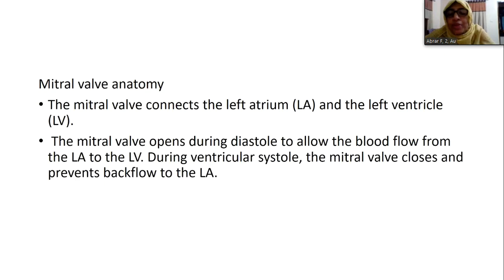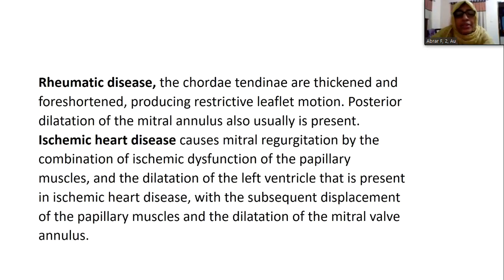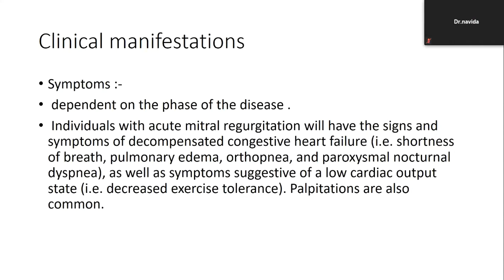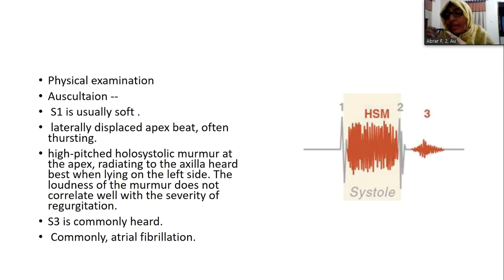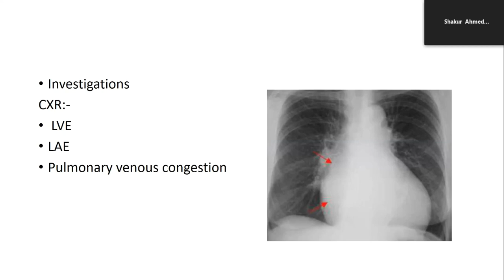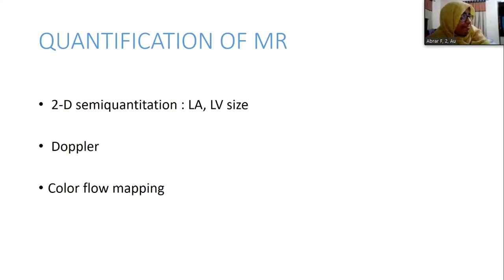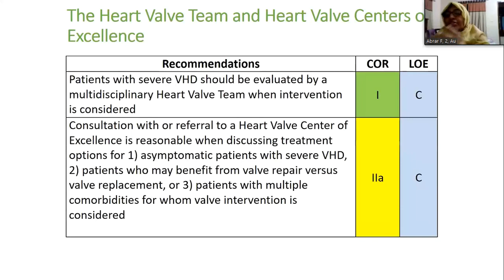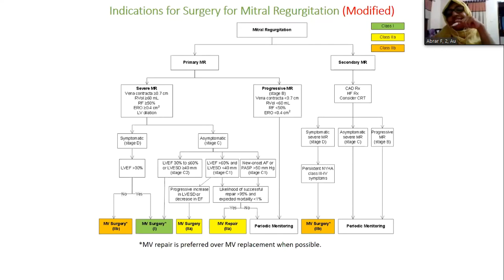MR by Dr. Shahana Zaman madam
Dr. Shahana Zaman
Assistant Professor,
Department of Cardiology,
NICVD, Dhaka